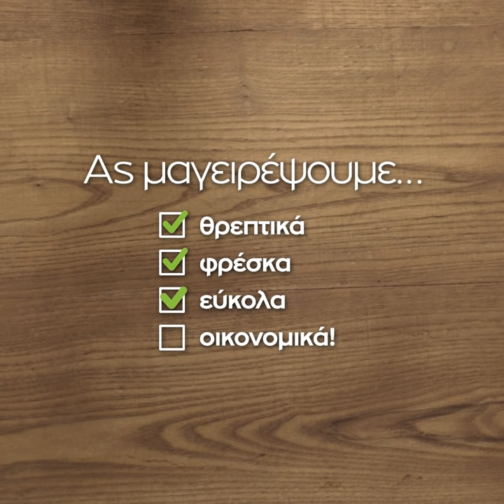Ας Μαγειρέψουμε Αρακά λαδερό - How To video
Μάθε πώς να μαγειρέψεις αρακά λαδερό, θρεπτικά, φρέσκα, εύκολα και οικονομικά.

Κάθε σακουλάκι Ας μαγειρέψουμε περιέχει όλα τα λαχανικά που χρειάζεσαι, στις σωστές αναλογίες για να μαγειρέψεις 12 αγαπημένες ελληνικές συνταγές!